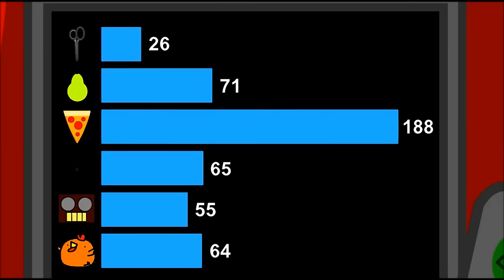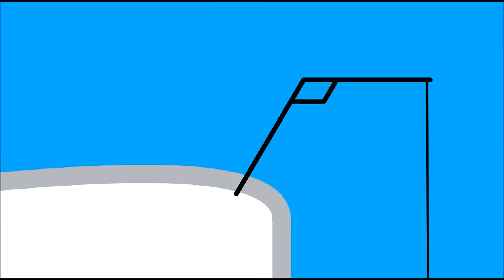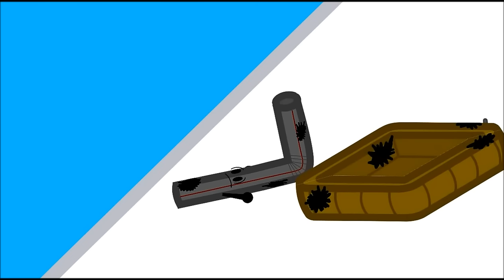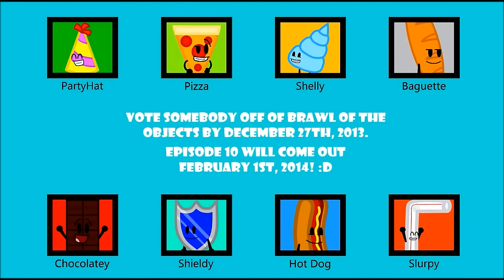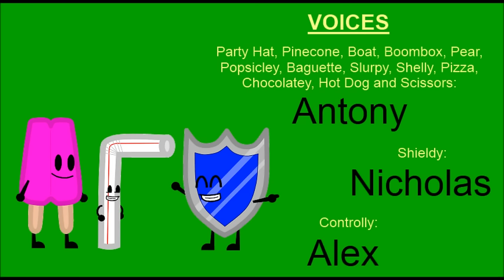Brawl Of The Objects Episode 9- Downhill Disasters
A contestant is eliminated from the game by the eliminated contestants, one contestant rejoins, and a new stage in the game is announced! Wow, that's a lot for one episode. However, a brand new challenge awaits our final 9, and they'll be competing in the snow to win immunity! The challenge is a sledding competition, where the contestants will have to collect 5 flags while going downhill and avoiding obstacles while they do it! Who will win this challenge? What twists await the contestants? How many explosions are there going to be!? Find out in this especially wintery episode of Brawl of the Objects! :D

Okay, I know the first thing everybody will think after watching is going to be why I've put the date for the next episode back a month. To answer your questions, I will be taking December off, because I will not be able to write, animate, edit and upload a whole episode in 11 days, and if I tried, it would totally crush my Christmas holiday. I don't want another late episode, and I know you guys don't either, but it'll all be back to normal on February. Also, the reason this episode was so late to release is because there was many more difficult parts to animate, plus I was late last month. HOWEVER, I have some good news, as well! Because I'm not doing BOTO during the rest of this December, I'll be able to post some other content for you guys while the holidays are here! Yes, that's right, perhaps a Christmas video or two? :D